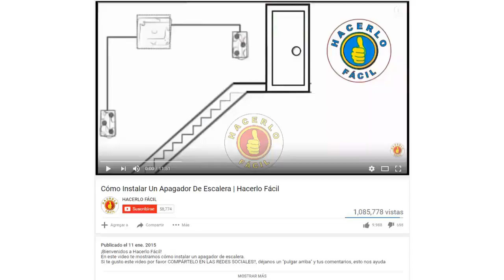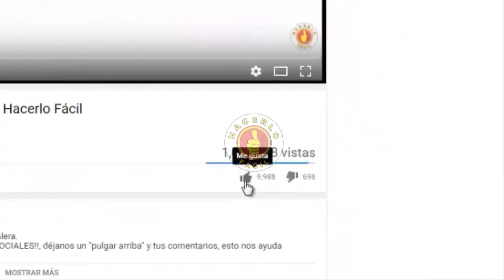Estrías - Efectivo Remedio Para Eliminarlas Muy sencillo y Económico | Hacerlo Fácil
En este video: Estrías - Efectivo Remedio Para Eliminarlas Muy sencillo y Económico | Hacerlo Fácil